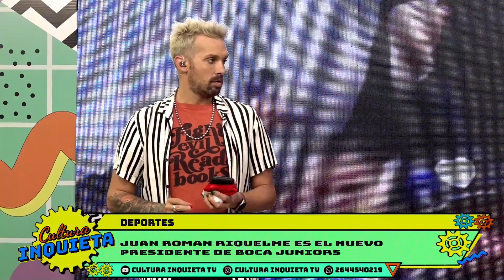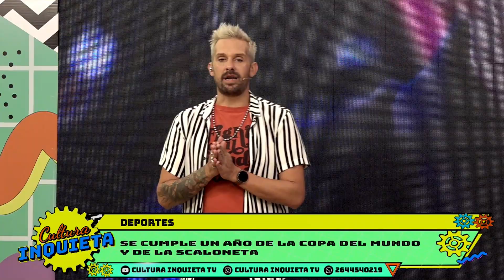TEMP 2023 1812 DEPORTES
EL SEGMENTO MAS ERRATICO DE DEPORTES, HUMOR Y VARIETE DE LA TELEVISION SANJUANINA LO TRAE DAVID GRAMAJO